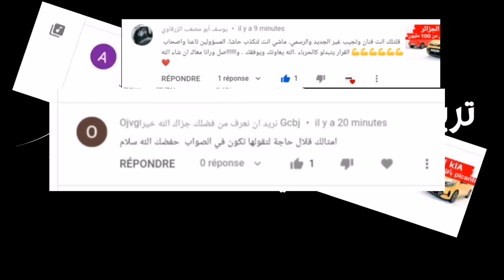1500 سيارة ألمانية في الجزائر تنتظر التركيب بقيمة 600 مليار سنتيم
دعت الجمعية الجزائرية للموزعين المعتمدين للسيارات الى الكشف عن مصير  1500 سيارة تابعة لمجمع فولكس فاجن الألماني تم الإفراج عن قطعها قبل أشهر بميناء مستغانم.

وقال أعضاء الجمعية الجزائرية للموزعين المعتمدين للسيارات أن بيع هذه السيارات سيجذب لخزينة الدولة 600 مليار سنتيم، وستعمل عى اعادة تشغير مصنع فولكسفاغن للإنتاج في الجزائر بخطين للإنتاج.

وأضاف رئيس الجمعية السيد سالم عثمان انه بعد فسخ  مجمع فولكس فاغن العالمي عقده مع مجمع سوفاك تعطل تركيب هذه السيارات التي تم الإفراج عن قطعها التي كانت محجوزة في الموانئ، وقال أن جمعيته مستعدة للمساعدة من أجل الوساطة لتركيب هذه السيارات وبيعها واساتفادة خزينة الدولة من عائدتها المقدرة بـ 600 مليار..

ومن جهة أخرى، أكد رئيس الجمعية، سالم عثمان في ندوة جريدة الشروق عن وجود قرابة 250 ألف سيارة جديدة اشتراها الجزائريون خلال ثلاث سنوات الأخيرة، لا تزال تشملها خدمات الضمان، غير أن العلامات الأم والمصانع تنكرت لهذه الخدمات وانسحبت من السوق الجزائرية دون سابق إنذار، رغم العقود التي تجمعها مع وكلاء السيارات والموزعين المعتمدين.

المصدر: الجمعية الجزائرية للموزعين المعتمدين للسيارات